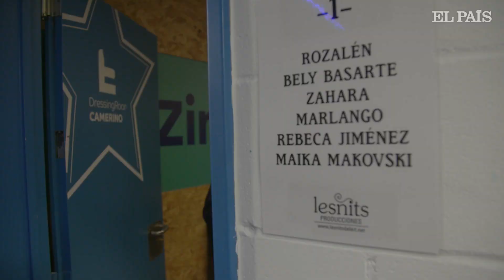Concierto México | Cultura